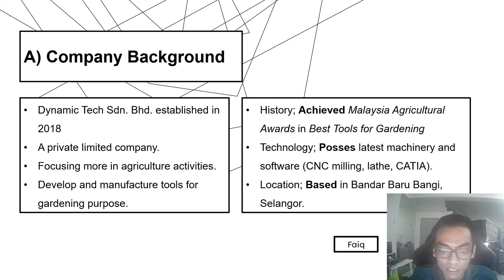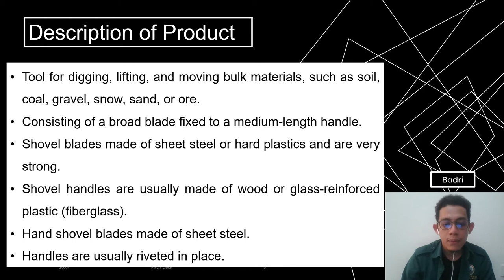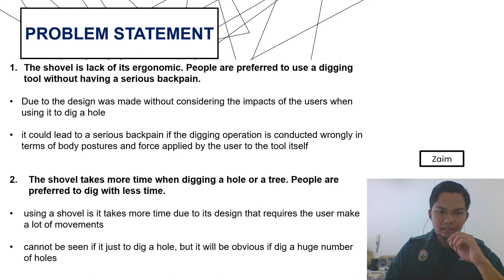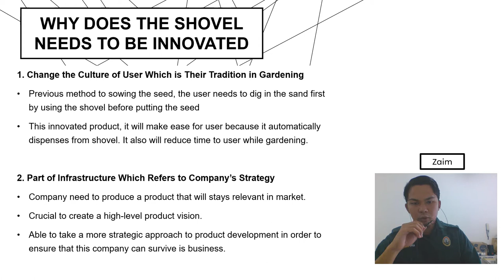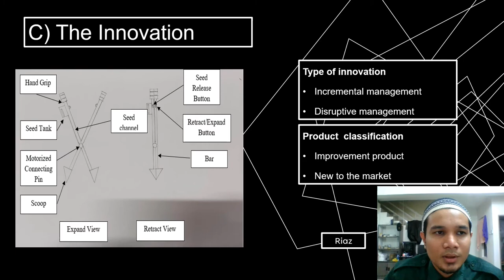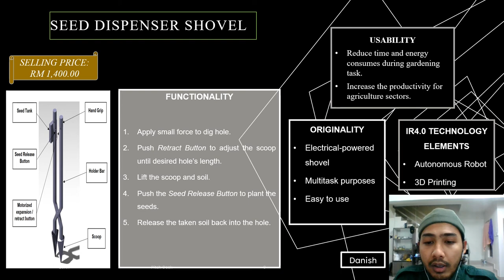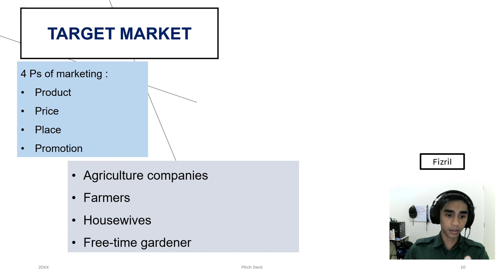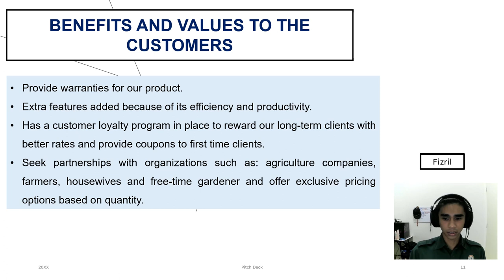Innovation Management Assessment (MPU 3242): Dynamic Tech Sdn. Bhd.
Hi ! In this video we are presenting our product, Seed Dispenser Shovel. Please enjoy this video, thank you.